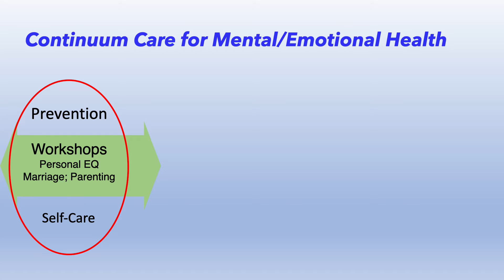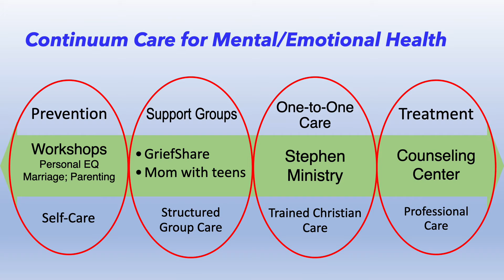HOC5 Mental Health Ministry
The Mental Health Ministry in Home of Christ Church in Cupertino is an organization of Christians passionate about being Jesus’ hands and feet into our local community to help others discover tools to build personal wholeness, healthy families, and a thriving community.